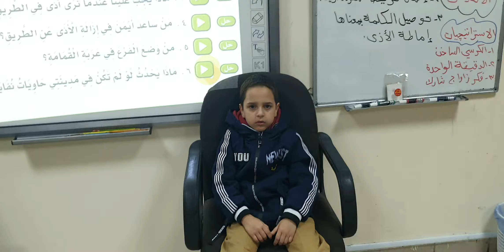استراتيجية الكراسي الساخن الطالب بلال أحمد درس إماطة الأذى عن الطريق لغتي الصف الثاني الابتدائي ١٤٤١